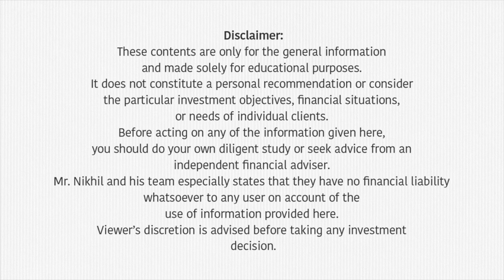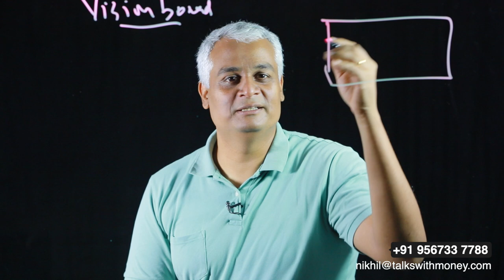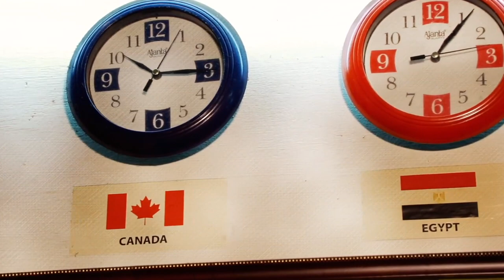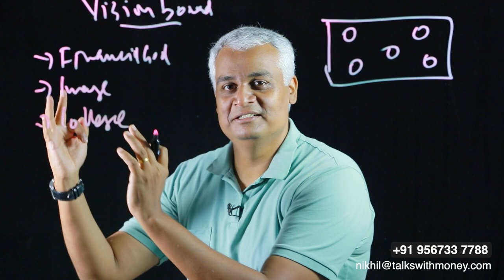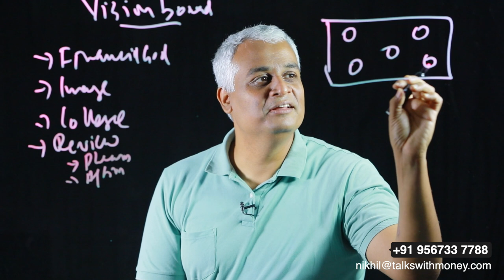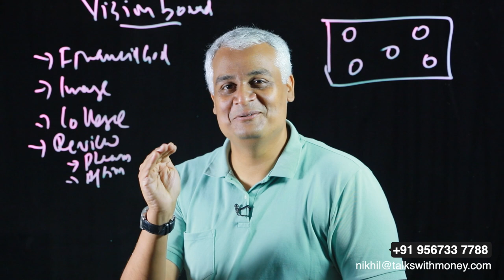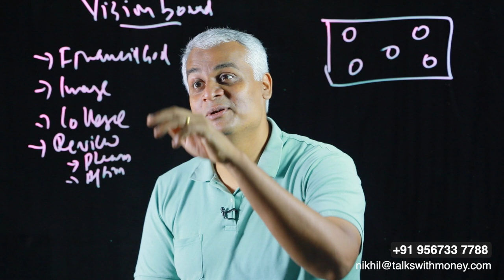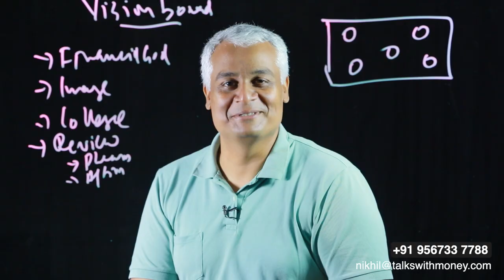വിഷൻ ബോർഡ് ഉണ്ടാക്കി എങ്ങനെ സമ്പന്നനാകാം | How to Create A Vision Board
00:08 Introduction
00:40 Vision Board
04:47 Write down your financial goals
06:08 Find out Images matching your goals
06:54 Create collage
07:47 Review
08:00 Add in affirmations
11:50 Conclusion

In this video, Mr Nikhil is talking about how to use and create a vision board to achieve your financial goals.